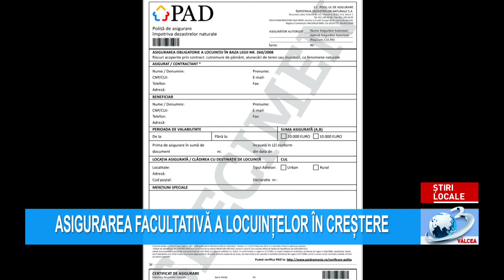ASIGURAREA FACULTATIVĂ A LOCUINȚELOR ÎN CREȘTERE